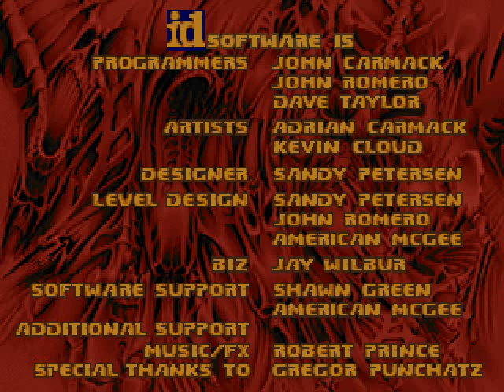AlandoGuns для DOOM II